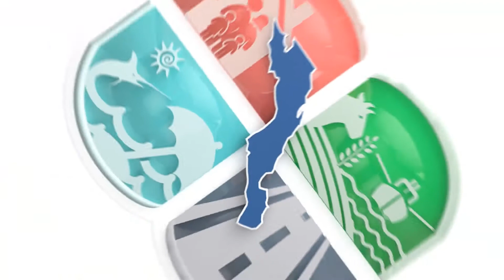ARRANQUE DEL PROGRAMA DE ABANDERAMIENTO EN PALACIO DE GOBIERNO